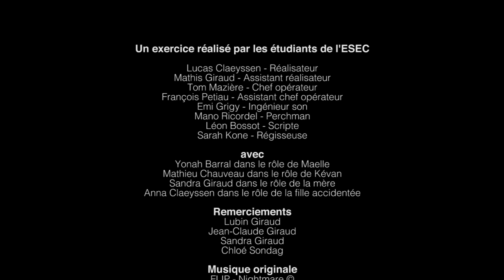ESEC Cinéma - Crash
Maëlle et Kevan sont deux jeunes amoureux qui voient leur vie être bouleversée par un accident de voiture atroce qu’ils commettent à l’encontre d’une petite fille sur la route. Des choix différents vont les opposer et les mener vers leurs pertes.

Réalisateur : Lucas CLAEYSEN
Assistant-réalisateur : Mathis GIRAUD
Chef-opérateur : Tom MAZIERE
Assistant-caméra : François PETIAU
Ingénieur du son : Emi GRIGY
Perchman : Mano RICORDEL
Script : Léon BOSSOT
Régisseuse : Sarah KONE

Avec :
Yonah BARRAL
Mathieu CHAUVEAU
Sandra GIRAUD
Anna CLAEYSSEN